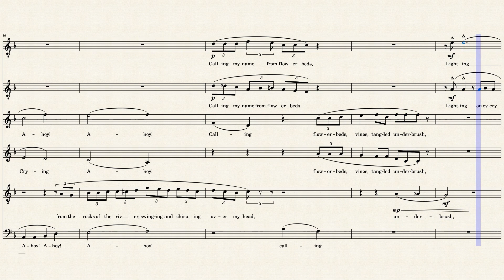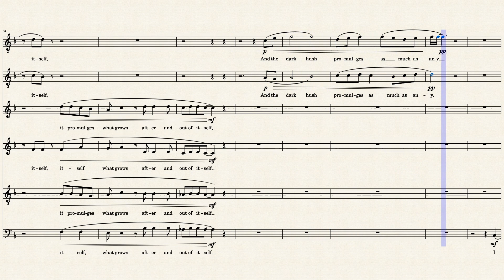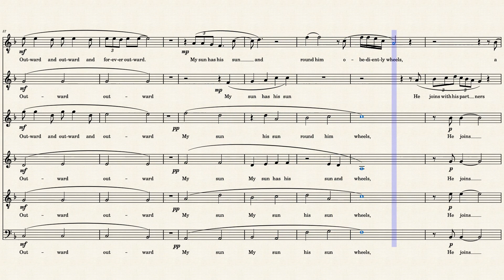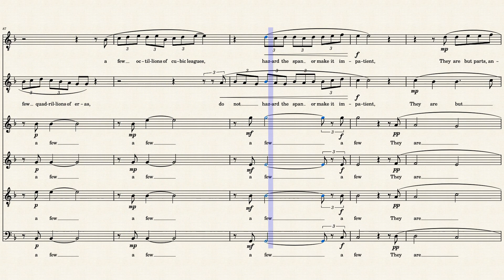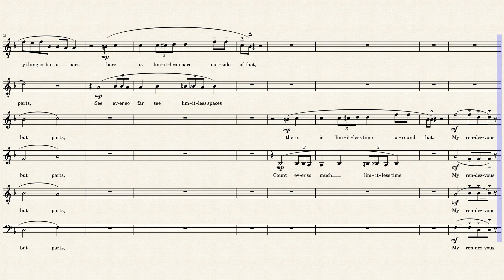Leaves of Grass Book Three Song of Myself 45